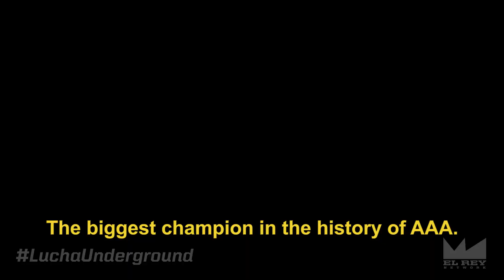Texano's Message For Cage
Lucha Underground airs Wednesdays at 8pm ET on El Rey Network.

About Lucha Underground:

Ancient tradition, extraordinary athleticism, and a flare for theatrics combine in El Rey Network’s wrestling series, “Lucha Underground”.  The riveting original introduces American audiences to the high-flying aerial maneuvers, slingshot moves, dramatic masks, intricate, rapid-fire combinations and distinctive wrestling techniques of lucha libre, one of Mexico’s most popular sports. Fans will have a ringside seat as masked villains and heroes face off to battle for wrestling supremacy.  It provides enthusiastic viewers with an incredibly visceral and explosive experience with a focus on the artistry, originality, intense action and over-the-top characters that has come to define this phenomenal fan-favorite.  A celebration of lucha libre’s long-standing Mesoamerican heritage and culture dating back to 1863, this is programming that must be seen to be believed.